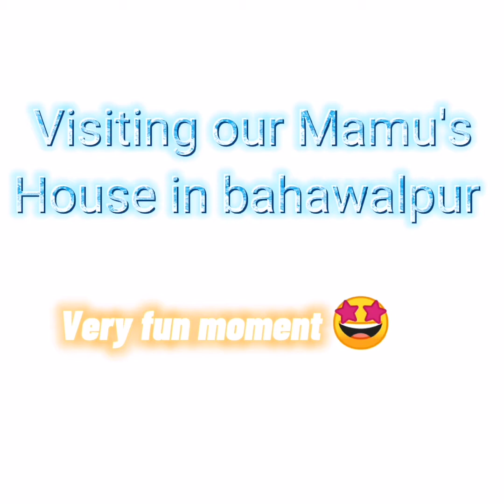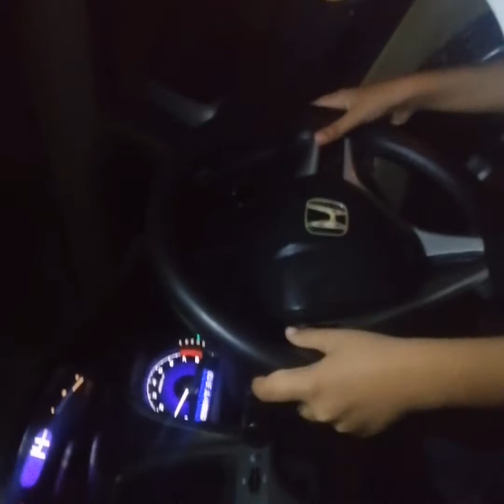VISITING OUR MAMU'S HOUSE IN BAHAWALPUR! // VERY FUN || Explore My Talent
Hello my friends Today we went to Bahawalpur and visited our family, we enjoyed it very much, it was a lot of fun. It was the first time they saw us in 9 years they were all very happy to see us. Thank you Abid Mamu for the enjoyment.